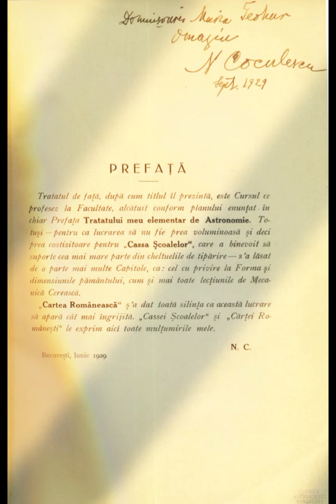Maria Teohari , Prima femeie Astronom recunoscuta în România